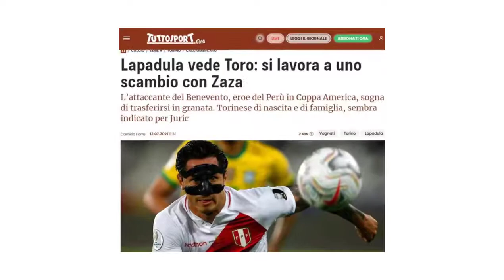LAPADULA QUIERE IR AL TORINO - LAPADULA QUIERE JUGAR POR TORINO ⚽🇵🇪 (RESUBIDO)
Les mando un saludo a todos y que tengan buen dia. 😃😇